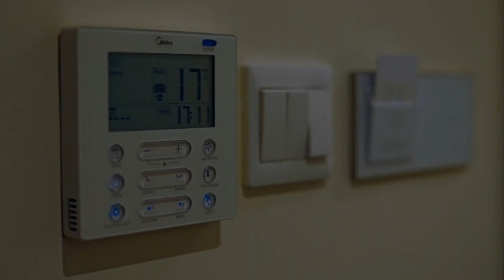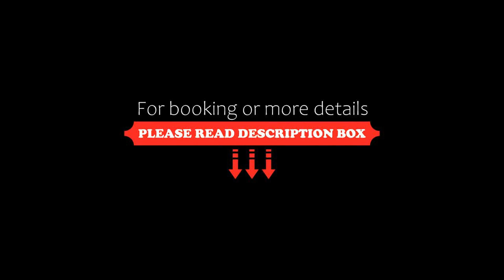Coupard Hotel, Riyadh, Saudi Arabia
About Property:
Located in Riyadh, 13 km from Riyadh Park, Coupard Hotel provides accommodation with a restaurant, free private parking, a fitness centre and a shared lounge. Featuring family rooms, this property also provides guests with a terrace. The accommodation features a 24-hour front desk, airport transfers, room service and free WiFi.
Guest rooms are equipped with air conditioning, a flat-screen TV with satellite channels, a fridge, a kettle, a bidet, a hairdryer and a wardrobe. Rooms come complete wi...
Property Type: Hotel
Address: 3316 Ans Ibn Malik _ Al Narjis Dist Riyadh 13328 _ 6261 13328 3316, 13328 Riyadh, Saudi Arabia
Searching For
1. Coupard Hotel - Riyadh - Saudi Arabia
2. Coupard Hotel - Riyadh - Saudi Arabia Address
3. Coupard Hotel - Riyadh - Saudi Arabia Rooms
4. Coupard Hotel - Riyadh - Saudi Arabia Amenities
5. Coupard Hotel - Riyadh - Saudi Arabia Offers and Deals
Audio Credit:
Track Title: Blank Slate
Artist: VYEN